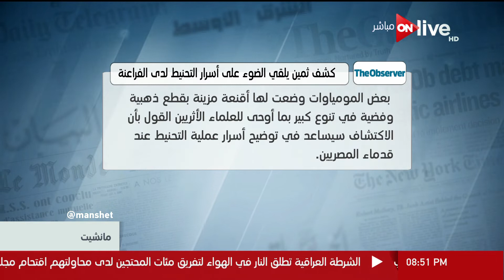مانشيت - فقرة "الصحافة العربية والدولية".. الأحد 15 يوليو 2018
جزء من حلقة اليوم 15 يوليو 2018 من برنامج مانشيت يعرض فيها أهم مانشيتات الصحف
 المحلية و العربية و العالمية فى مجالات الاقتصاد و السياسة و الرياضة و الصحة و التعليم .